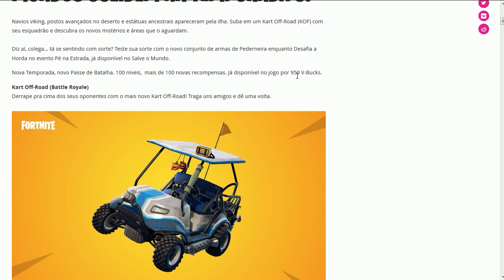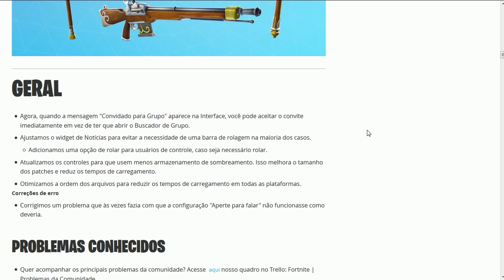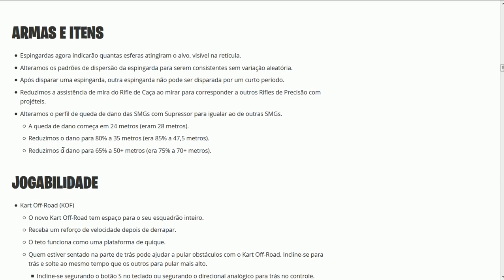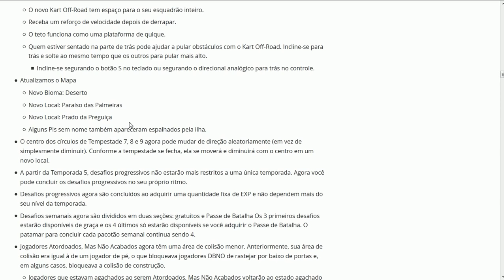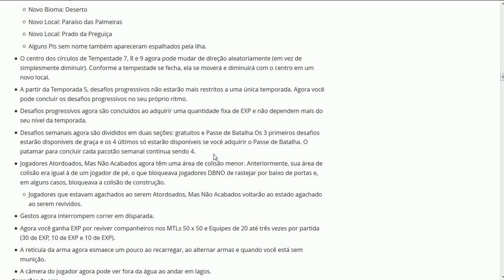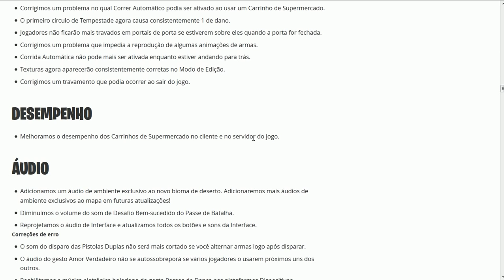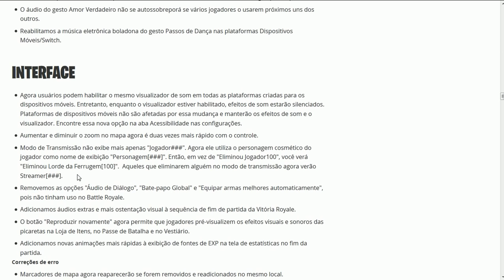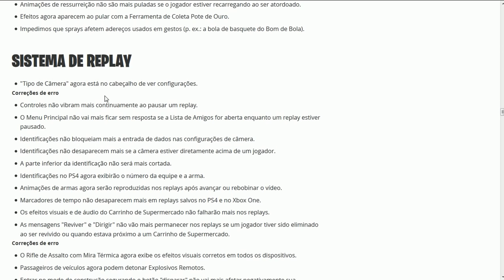FORTNITE - ATUALIZAÇÃO 5ª TEMPORADA (NOVO KART, NOVOS LOCAIS e MUITO MAIS)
Fala galera, Vagabbss auqi com mais um vídeo, e dessa vez falando da atualização da 5ª temporada do Fortnite Battle Royale, com o novo kart, novos locais e muito mais. Espero que gostem :)